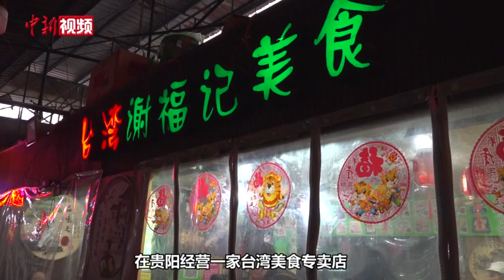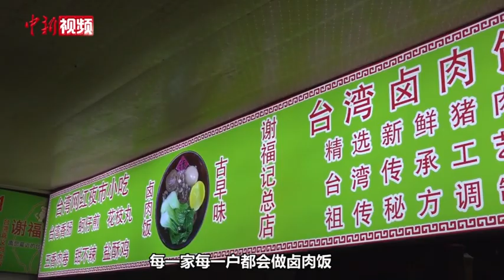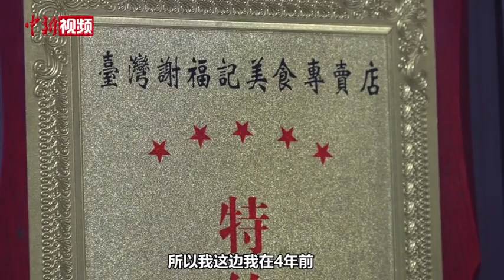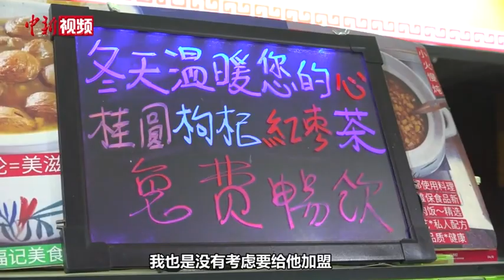在贵阳卖卤肉饭的台湾大叔：感谢祖国对台商的照顾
今年 63岁的谢木传来自台湾新竹，36岁时经朋友介绍来到大陆发展，经过多年闯荡后，15年前他决定在贵州贵阳卖卤肉饭，并开办一家名为“台湾谢福记美食”的小吃店，以美食为纽带，更好地连接海峡两岸民心，延续两岸情谊。虎年春节，他带着妻子与亲朋好友上街购置年货，欢乐过新年。